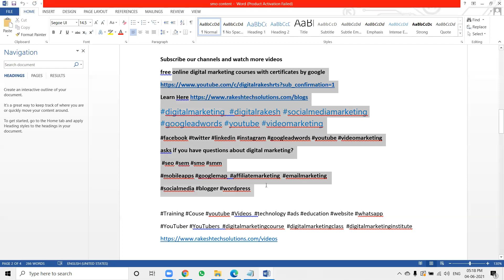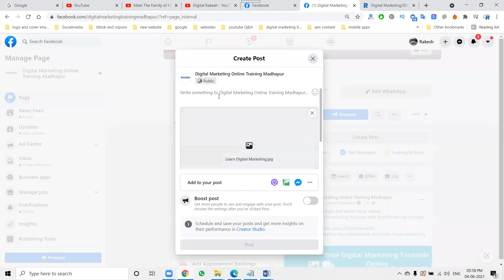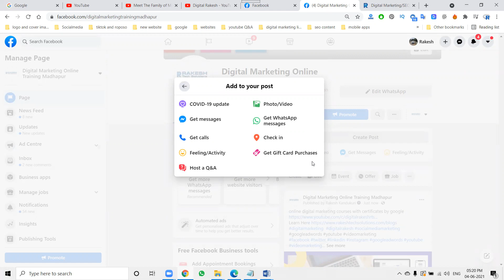How to add whatsapp chat button option on facebook page post - whatsapp marketing - Digital Rakesh